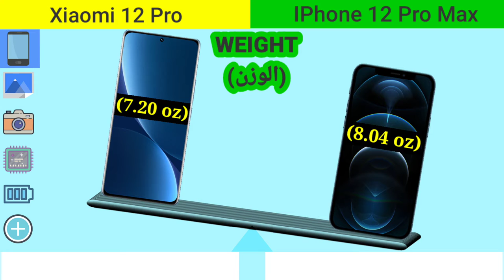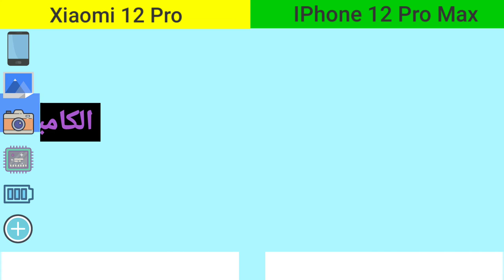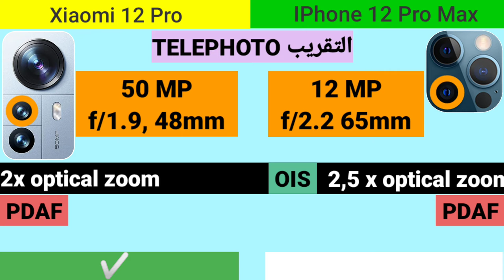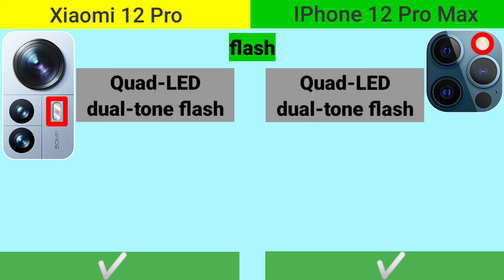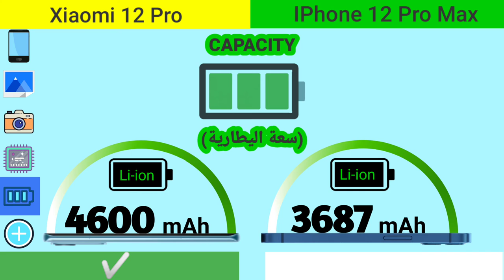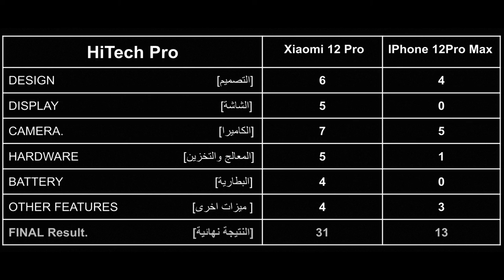Xiaomi 12 pro vs iPhone 12 Pro Max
Comparison between iPhone 12 Pro Max vs Xiaomi Mi 12 Pro, which is better?
مقارنة بين ايفون 12 برو ماكس مقابل شاومي مي 12 برو

00:00 intro  مقدمة الفيديو
00:08 design التصميم
01:13 display الشاشة
01:51 camera الكاميرا
03:46 HARDWARE المعالج والتخزين
04:47 Battery and charging البطارية والشحن
05:28 Features المميزات
06:35 result النتيجة النهائية

ÉCRAN

Taille de l'écran6.73 pouces
Définition 3200 x 1440 pixels
Dalle AMOLED
Fréquence d'affichage 120 Hz
DPI 521 ppp

STOCKAGE
Mémoire 128 Go, 256 Go
Stockage extensible Non
OTG Oui

PERFORMANCE
Processeur Snapdragon 8 Gen 1
RAM 8 Go, 12 Go
Fabricant du processeur Qualcomm
Carte Graphique Adreno 730
Fréquence du processeur 3.00 GHz
CPU
Octa-core
Finesse de gravure 4 nm

AUDIO
Nombre de haut-parleurs 2

BATTERIE
Capacité 4600 mAh
Technologie de la batterie Li-Po
Batterie amovible Non
Chargement sans fil Oui
Charge rapide Oui
Puissance de la charge rapide 120 watts

SYSTÈME D'EXPLOITATION (OS)

Système d'exploitation Android
Version du système d'exploitation (OS) Android 12
Interface Android MIUI

APPAREIL PHOTO

Caméra 50 Mpx, 50 Mpx, 50 Mpx
Nombre de capteurs (arrière et avant) 4
Zoom Optique 2 X
Définition Enregistrement Vidéo 8K @24 fps
Flash arrière Flash Double-LED
Flash à l'avant Non
Stabilisateur d'image Électronique
Taille des photosites 1.22 μm
Ouverture objectif photo f/1.9
Ouverture second objectif photo f/1.9
Capteur photo frontal 32 Mpx

RÉSEAU
Type de SIM nano SIM
Compatibilité double SIM Oui
Compatibilité 4G Oui
Compatibilité 5G Oui
VoLTE Oui

CONNECTIVITÉ
Norme Wi-Fi Wi-Fi 6 (ax)
Version du Bluetooth 5.2
NFC Oui
Version USB 2.0
Prise jack Non
Type de connecteur USB Type-C
GPS Oui

CAPTEURS

Capteur d'empreinte digitale
Sous l'écran
Accéléromètre et Boussole électronique Oui
Gyroscope Oui
Infrarouge Oui
Capteur de lumière ambiante Oui

POIDS ET DIMENSIONS

Largeur 74.6 mm
hauteur 163.6 mm

dIVERS
Famille Xiaomi
Couleur Noir, Bleu, Vert, Rose
Apparence Plastique
Date de sortie 17/01/2022
Clavier complet Non
Étanche Non

Apple A14 Bionic vs Snapdragon 8 Gen
Snapdragon 8 Gen vs Apple A14 Bionic
Adreno 730 vs Apple GPU (4-core graphics)

DESIGN
Dimensions: 6.33 x 3.07 x 0.29 inches (160.84 x 78.09 x 7.39 mm)
Weight: 8.03 oz (228.0 g)
Materials: Back: Glass; Frame: Stainless steel
Materials & Colors: Pacific blue, Gold, Silver, Graphite
Resistance: Water, Splash, Dust; IP68
Biometrics: 3D Face unlock

DISPLAY
Resolution: 2778 x 1284 pixels, 19.5:9 ratio, 458 PPI
Technology: OLED
Refresh rate: 60Hz
Screen-to-body: 87.45 %
Peak brightness: 1200 cd/m2 (nit)
Features: HDR support, Oleophobic coating, Scratch-resistant glass (Ceramic Shield)

HARDWARE
System chip: Apple A14 Bionic (5 nm)
Processor: Hexa-core, 3100 MHz, 64-bit
GPU: Yes
RAM: 6GB LPDDR5
Internal storage: 128GB (NVMe), not expandable
Device type: Smartphone
OS: iOS (15.x, 14.x)

BATTERY
Capacity: 3687 mAh
Type: Li - Ion, Not user replaceable
Charging: USB Power Delivery, Qi wireless charging, MagSafe wireless charging
Max charge speed: Wireless: 15.0W

CAMERA
Main camera: 12 MP (OIS, PDAF)
Specifications: Aperture size: F1.6; Focal length: 26 mm; Pixel size: 1.7 μm
Second camera: 12 MP (Telephoto, OIS, PDAF)
Specifications: Optical zoom: 2.5x; Aperture size: F2.2; Focal Length: 65 mm
Third camera: 12 MP (Ultra-wide)
Specifications: Aperture size: F2.4; Focal Length: 13 mm
Video recording: 3840x2160 (4K UHD) (60 fps), 1920x1080 (Full HD) (240 fps), 1280x720 (HD) (30 fps)

Features: OIS, HDR, Time-lapse video, Continuous autofocus, Picture-taking during video recording, Video light
Front: 12 MP (Time-of-Flight (ToF), EIS, HDR, Slow-motion videos)
Video capture: 3840x2160 (4K UHD) (60 fps)

MULTIMEDIA
Headphones: No 3.5mm jack
Speakers: Earpiece, Loudspeaker

CONNECTIVITY & FEATURES
Bluetooth: 5.0
USB: Lightning
Features: Charging, Headphones port
Location: GPS, A-GPS, Glonass, Galileo, BeiDou, QZSS, Cell ID, Wi-Fi positioning
Sensors: Accelerometer, Gyroscope, Compass, Barometer, LiDAR scanner
Price: $ 1100